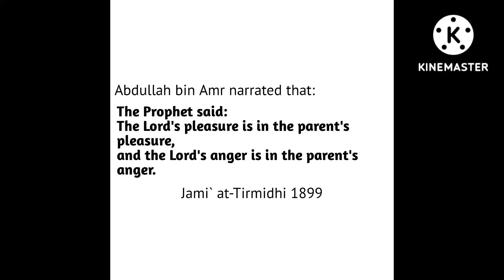🌹| Jami` at-Tirmidhi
Abdullah bin Amr narrated that:
the Prophet said: "The Lord's pleasure is in the parent's pleasure, and the Lord's anger is in the parent's anger.”